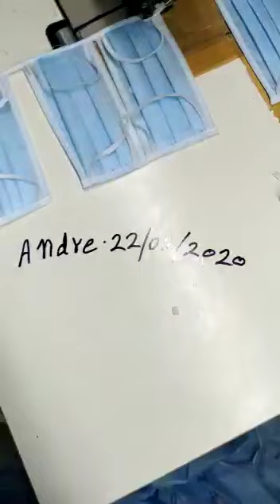ｍｕｓｔ ｗａｔｃｈ！(2021) 𝔽𝕒𝕔𝕖 𝕞𝕒𝕤𝕜 𝕞𝕒𝕟𝕦𝕗𝕒𝕔𝕥𝕦𝕣𝕚𝕟𝕘 𝕚𝕟 𝕀𝕟𝕕𝕚𝕒? Steps taken to stop spread of Omicron variant.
Thank you!! 𝐇𝐨𝐰 𝐟𝐚𝐜𝐞 𝐦𝐚𝐬𝐤𝐬 𝐚𝐫𝐞 𝐛𝐞𝐢𝐧𝐠 𝐦𝐚𝐧𝐮𝐟𝐚𝐜𝐭𝐮𝐫𝐞𝐝 𝐢𝐧 𝐦𝐚𝐤𝐞𝐬𝐡𝐢𝐟𝐭 𝐟𝐚𝐜𝐭𝐨𝐫𝐲 𝐢𝐧 𝐈𝐧𝐝𝐢𝐚. 𝐏𝐨𝐬𝐬𝐢𝐛𝐥𝐲 𝐭𝐡𝐞 𝐟𝐞𝐞𝐥𝐢𝐧𝐠 𝐭𝐡𝐚𝐭 𝐲𝐨𝐮 𝐡𝐚𝐯𝐞 𝐭𝐡𝐞𝐢𝐫 𝐦𝐨𝐮𝐭𝐡 𝐜𝐨𝐯𝐞𝐫𝐞𝐝 𝐠𝐢𝐯𝐞𝐬 𝐚 𝐬𝐞𝐧𝐬𝐞 𝐨𝐟 𝐬𝐞𝐜𝐮𝐫𝐢𝐭𝐲 𝐭𝐡𝐚𝐭 𝐭𝐡𝐞𝐲 𝐚𝐫𝐞 "𝐩𝐫𝐨𝐭𝐞𝐜𝐭𝐞𝐝".

𝐈𝐭 𝐝𝐨𝐞𝐬𝐧'𝐭 𝐥𝐨𝐨𝐤 𝐡𝐲𝐠𝐢𝐞𝐧𝐢𝐜 𝐚𝐧𝐝 𝐣𝐮𝐬𝐭 𝐦𝐚𝐝𝐞 𝐟𝐨𝐫 𝐭𝐡𝐞 𝐬𝐚𝐤𝐞 𝐨𝐟 𝐦𝐚𝐤𝐢𝐧𝐠 𝐰𝐢𝐭𝐡 𝐧𝐨 𝐬𝐞𝐧𝐬𝐞 𝐨𝐟 𝐜𝐥𝐞𝐚𝐧𝐥𝐢𝐧𝐞𝐬𝐬 𝐨𝐛𝐬𝐞𝐫𝐯𝐞𝐝. 𝐖𝐡𝐨 𝐢𝐬 𝐦𝐚𝐤𝐢𝐧𝐠 𝐜𝐡𝐞𝐜𝐤𝐬 𝐨𝐧 𝐭𝐡𝐞 𝐬𝐭𝐚𝐧𝐝𝐚𝐫𝐝𝐬 𝐦𝐚𝐢𝐧𝐭𝐚𝐢𝐧𝐞𝐝 𝐛𝐲 𝐭𝐡𝐞𝐬𝐞 "𝐟𝐚𝐜𝐭𝐨𝐫𝐢𝐞𝐬". 𝐃𝐮𝐫𝐢𝐧𝐠 𝐭𝐡𝐞 𝐭𝐢𝐦𝐞 𝐨𝐟 𝐜𝐫𝐢𝐬𝐢𝐬, 𝐬𝐮𝐜𝐡 𝐝𝐞𝐦𝐚𝐧𝐝𝐬 𝐨𝐩𝐞𝐧𝐬 𝐨𝐩𝐩𝐨𝐫𝐭𝐮𝐧𝐢𝐭𝐲 𝐭𝐨 𝐦𝐚𝐤𝐞 𝐦𝐨𝐧𝐞𝐲. 𝐄𝐯𝐞𝐧 𝐢𝐟 𝐢𝐭𝐬 𝐦𝐨𝐫𝐚𝐥𝐥𝐲 𝐮𝐧𝐣𝐮𝐬𝐭. 𝐆𝐫𝐞𝐞𝐝 𝐝𝐫𝐢𝐯𝐞𝐧 𝐚𝐧𝐝 𝐧𝐨𝐭 𝐬𝐞𝐫𝐯𝐢𝐜𝐞 𝐝𝐫𝐢𝐯𝐞𝐧.

𝐁𝐞 𝐜𝐚𝐫𝐞𝐟𝐮𝐥 𝐰𝐡𝐞𝐧 𝐲𝐨𝐮 𝐩𝐮𝐫𝐜𝐡𝐚𝐬𝐞 𝐟𝐚𝐜𝐞 𝐦𝐚𝐬𝐤𝐬 𝐨𝐧𝐥𝐢𝐧𝐞 𝐚𝐬 𝐭𝐡𝐞𝐲 𝐜𝐨𝐮𝐥𝐝 𝐛𝐞 𝐦𝐚𝐧𝐮𝐟𝐚𝐜𝐭𝐮𝐫𝐞𝐝 𝐛𝐲 𝐈𝐧𝐝𝐢𝐚𝐧 𝐟𝐚𝐜𝐭𝐨𝐫𝐢𝐞𝐬 𝐥𝐢𝐤𝐞 𝐭𝐡𝐞𝐬𝐞 𝐨𝐫 𝐛𝐲 𝐨𝐭𝐡𝐞𝐫𝐬 𝐚𝐥𝐢𝐤𝐞. 𝐖𝐞𝐚𝐫𝐢𝐧𝐠 𝐚 𝐅𝐚𝐤𝐞 𝐟𝐚𝐜𝐞 𝐦𝐚𝐬𝐤 𝐢𝐬 𝐚𝐬 𝐠𝐨𝐨𝐝 𝐚𝐬 𝐰𝐞𝐚𝐫𝐢𝐧𝐠 𝐧𝐨𝐧𝐞 𝐚𝐭 𝐚𝐥𝐥.

This is one of the reasons why the covid19 cases in India is so overwhelming. If they survive this ordeal, every citizen needs to learn the basics of personal hygiene.